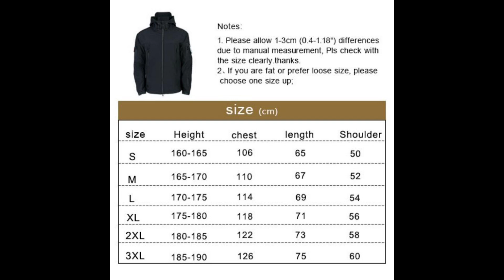tactical jacket waterproof